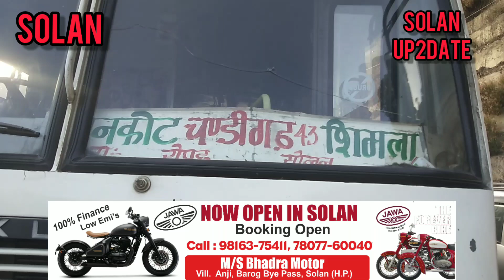सोलन पुलिस ने कंडाघाट के निर्मल शर्मा से पकड़ा 13.57 ग्राम चिट्टा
सोलन पुलिस ने कंडाघाट के निर्मल शर्मा से पकड़ा 13.57 ग्राम चिटा
सोलन पुलिस ने कंडाघाट निवासी निर्मल शर्मा से 13.57 ग्राम चिटा बरामद किया। युवक बस में सवार होकर अपने घर जा रहा था लेकिन सोलन पुलिस की नजरों से बच न सका। रूटीन जांच में इस 26 वर्षीय युवक से बस की 31 नंबर पर पुलिस को ये बरामदगी हुई। पंजाब रोड्वेज की PB07 B00213 होशियारपुर से शिमला जा रही बस जैसे हो दोहरी दीवार के पास पहुंची तो गाड़ियों की चैकिंग कर रही पुलिस को देखकर निर्मल शर्मा घबरा गया। जब पुलिस ने उसकी तालाशी ली तो उसके पास से ये चिट्टा बरामद हुआ।
एसपी सोलन अभिषेक यादव ने मामले की पुष्टि करते हुए कहा कि पुलिस नशे के तस्करों के खिलाफ मुहिम छेड़े हुए है और आज भी पुलिस को ऐसा काम करने वाले को पकड़ने में सफलता हासिल हुई है।